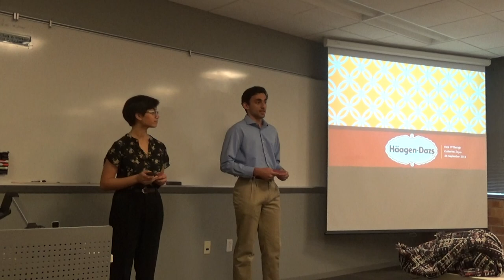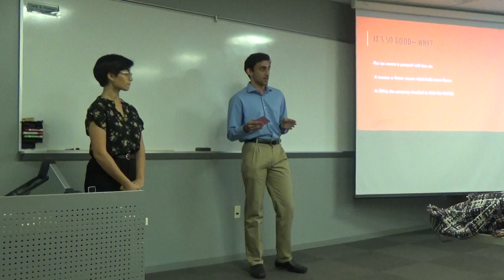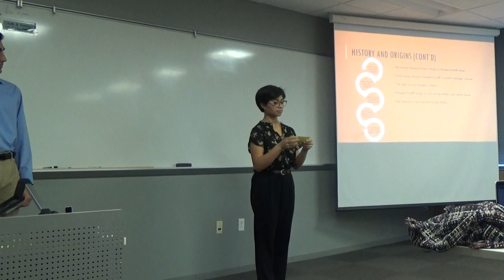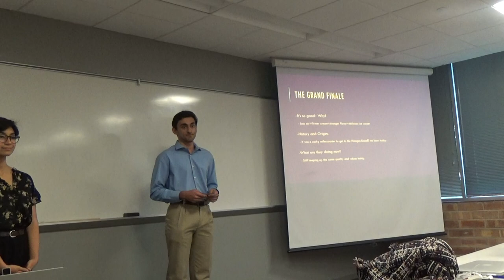Haagen Dazs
Nick & Kat